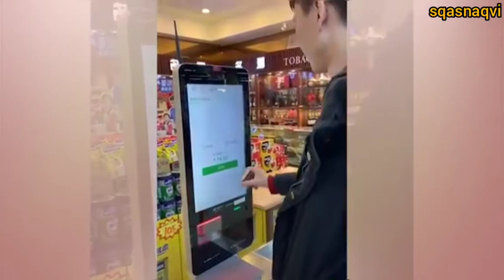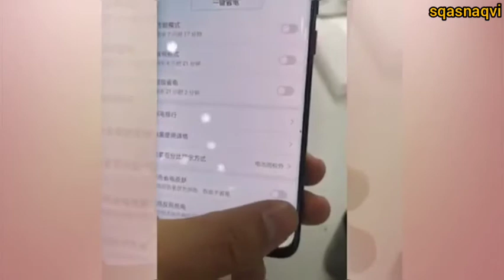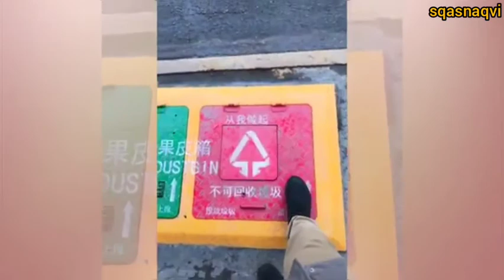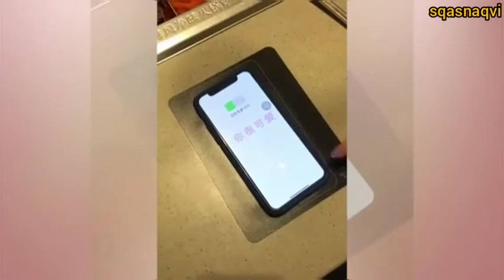Chinese technology is booming | technology is amazing | sqasnaqvi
Chinese technology,Chinese technology is booming,technology is amazing ,ONLY IN CHINA! CRAZY TECHNOLOGIES THAT ARE ON ANOTHER LEVEL!,Chinese future tech 中国的未来技术, 중국의 미래 기술,중국 기술은 호황을 누리고있다 , 中国の技術が急成長しています , Китайская технология находится на подъеме, เทคโนโลยีจีนกำลังเฟื่องฟู ,เทคโนโลยีเป็นสิ่งที่น่าอัศจรรย์,เทคโนโลยีในอนาคตของจีน चीनी तकनीक फलफूल रही है,तकनीक अद्भुत है

License